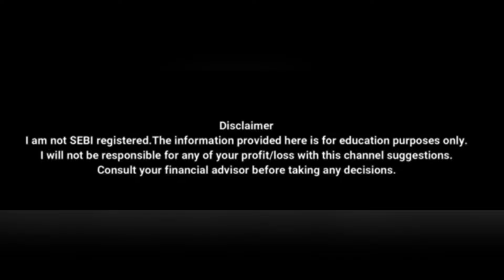TOMORROW SUPER LEVEL / 22/ MAY BY FinLAB